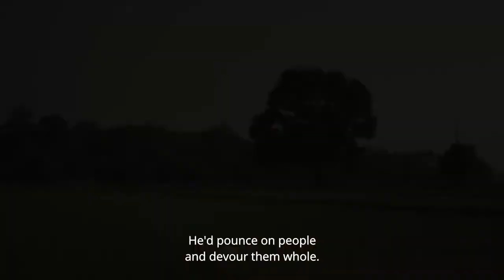PILIBHIT SHORT FILM 2021 TRAILER